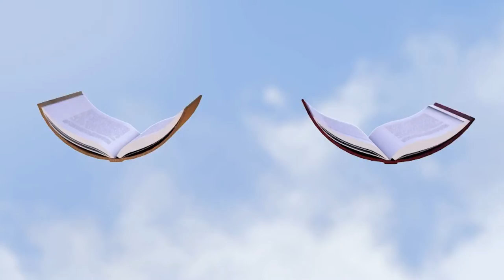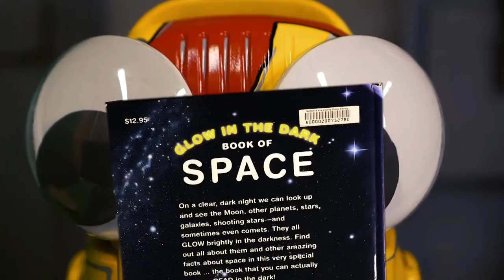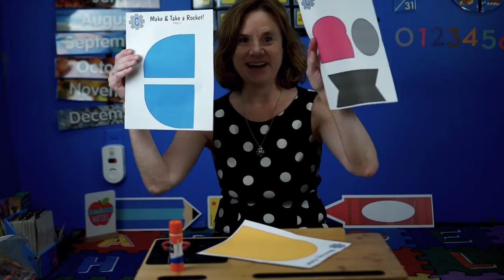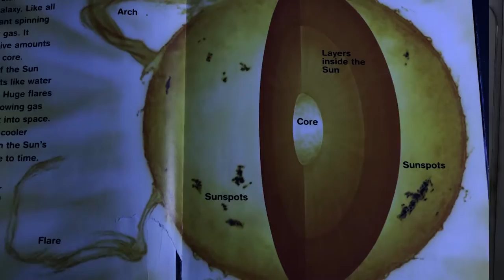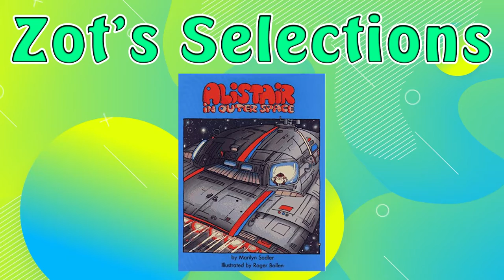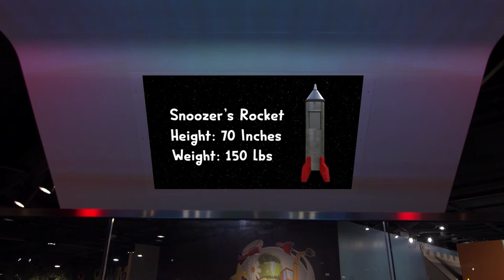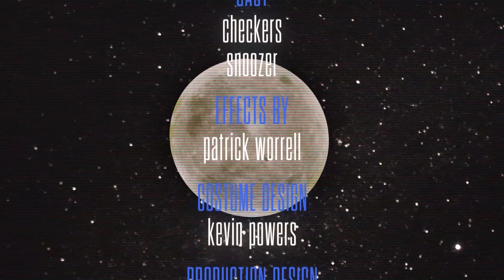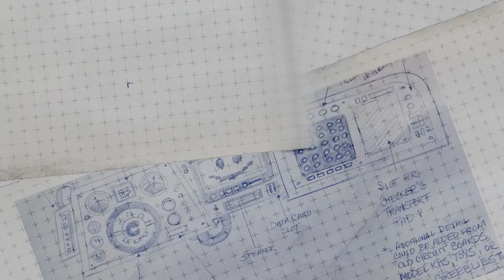Checkers Library TV - Full STEAM Ahead (Outer Space)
Outer Space- Snoozer is going on a space mission! Checkers and Snoozer will be reading some of the coolest space books and learning more about astronauts, the moon, and other planets in our solar system!

Topics: Outer Space
Featured Craft: Rocket Ship
Recommended Books:

Picture Books
Alistair in Outer Space – Marilyn Sadler
Green Wilma Frog in Space – Tedd Arnold
Non Fiction
Space Visual Encyclopedia – Carole Stott

Featured Books:
Mission to the Moon! – Jordan Brown – Reader Book
Glow In The Dark Book Space – Nicholas Harris